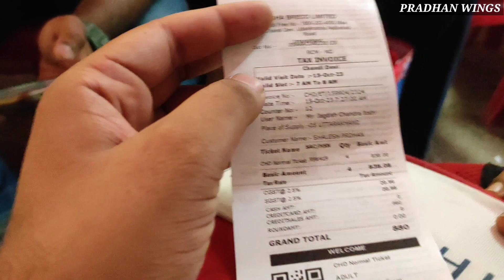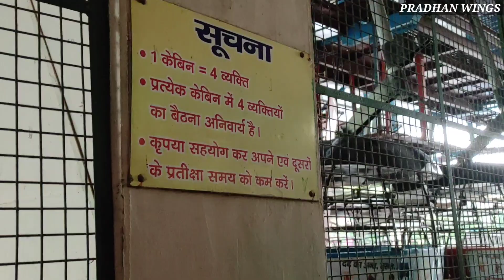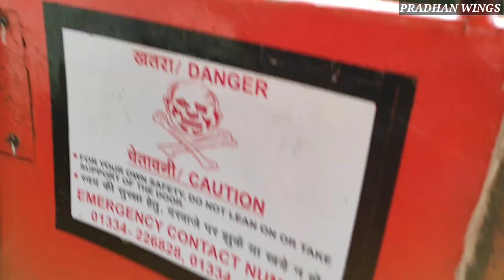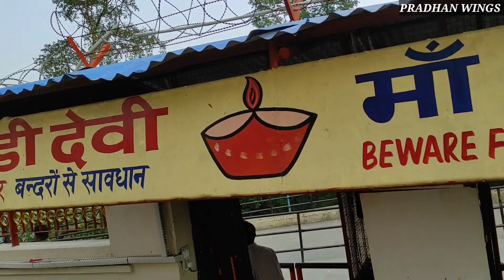Udan khatola | Chandi Devi Haridwar | Haridwar Uttarakhand | Mansa Devi Haridwar | Ropeway haridwar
Hello Everyone 🤗
Aap sbhi jante ho ki hmne maa manasa devi ke darshan ko to paidal chale gye lekin .. ab chandimata ke darshan ke liye Ropeways e jayenge ...

(shopping & 360 all services)
1) BHU हॉस्पिटल का अपॉइंटमेंट बुक करने के लिए फॉर्म भरें

3) AIIMS अस्पताल का ऑनलाइन अपॉइंटमेंट के लिए ये फॉर्म भरे

4) SGPGI (PGI) ऑनलाइन अपॉइंटमेंट बुक कराने के लिए ये फार्म भरें –

1) रेणुकूट होटल्स ऑनलाइन बुकिंग व और सभी जानकारी के लिए

(नोट:– होटल्स की लिस्ट अपडेट हो रही है)

2) रेणुकूट से कहीं के लिए भी गाड़ी बुक करें ! – ( लिंक 5 मई से शुरू होगा )

3) सोनभद्र टूर या किसी स्पेस्फिक लोकेशन टूर के लिए ये फॉर्म भरे – ( लिंक पे काम चल रहा है 5 मई से उपलब्ध )

1):- बनाए अपने टेबल को और स्मार्ट 🤓 – फोटो फ्रेम प्रिंटिंग , मग प्रिंट , प्रिंटिंग , शर्ट प्रिंट